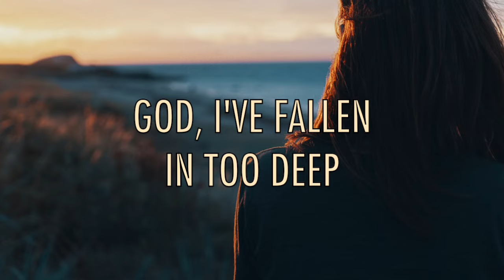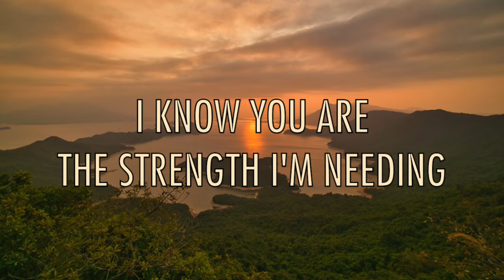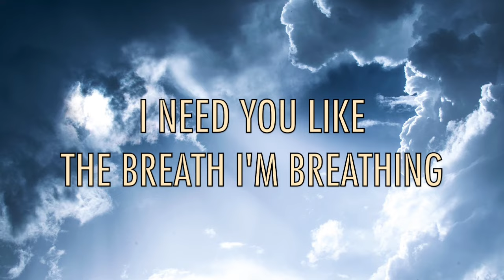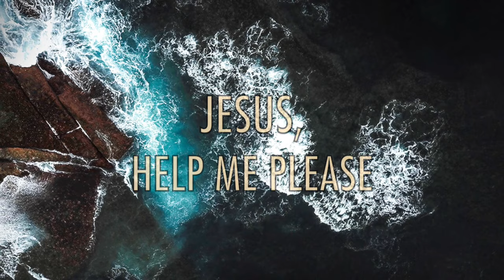Please - Katy Nicole - Lyric Video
Lyric video for the song "Please" by Katy Nichole. From her album "Jesus Changed My Life".

Lyrics:
God, I’ve fallen in too deep
It's nothing You can't see
I know this desperate soul needs saving
Lord, have mercy on me
Come find me in my need
I’m just a wound away from breaking

Please, come and rescue me
I’m falling to my knees
I need you like the breath I’m breathing
Please, come and win this fight
I’ve let my white flag fly
I know You are the strength I’m needing
Please
Please
Jesus, help me please

Lord, I’ve done what I have done
Your grace is still enough
To cleanse me though I’m so unworthy
God, Your kindness never fails
Your love will still prevail
Even though I don’t deserve it

Please
Please

Please
Please